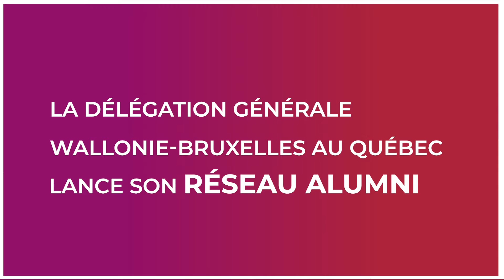Un nouveau réseau d'alumni au Québec !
Depuis bientôt quarante ans, la Délégation générale Wallonie-Bruxelles au Québec a à cœur de renforcer les partenariats entre le Québec et Wallonie-Bruxelles et de faire rayonner nos talents dans de nombreux domaines dont la recherche et l’enseignement supérieur.

Vous êtes nombreux.ses à avoir écrit à votre façon une page de notre histoire avec le Québec et cette histoire nous souhaitons la célébrer avec la création d’un réseau d’alumni !

Ce réseau, c’est l’occasion de vous mettre à l’honneur, de nous rencontrer, d’échanger et de prendre part à des activités de réseautage.

Vous êtes Belges francophones expatrié.e.s ou Québécois.es, vous avez été étudiant.e.s, chercheurs.euses ou professeur.e.s dans un établissement d’enseignement supérieur de la Fédération Wallonie-Bruxelles ?
N'attendez plus et rejoignez-nous !